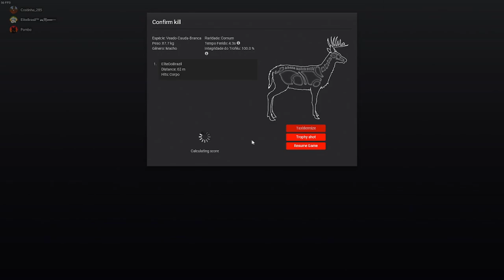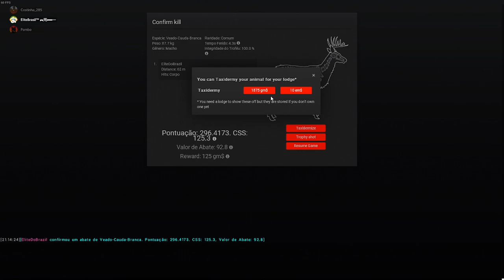Veado de Cauda Branca Não-Típico 2022 - 296 Pontos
Galera veja que presentão na caçada da competição de elk.